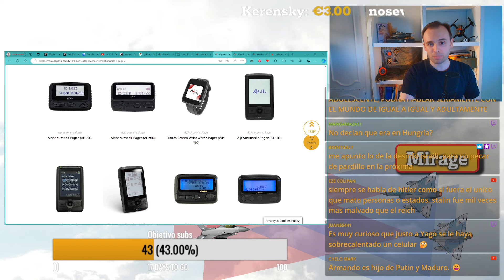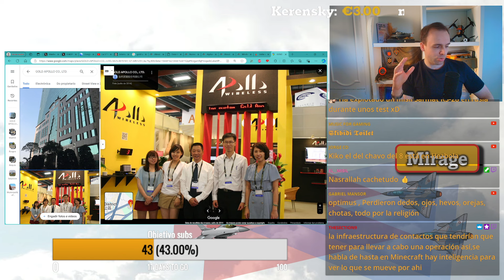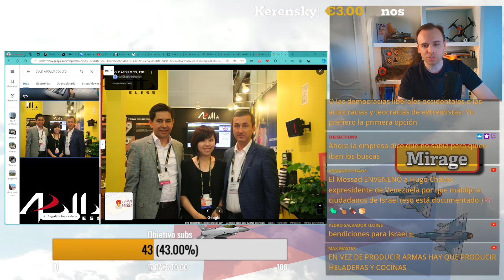¡Nuevas NOTICIAS del caso!